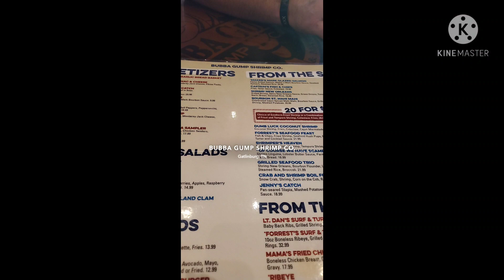A small glimpse into my day